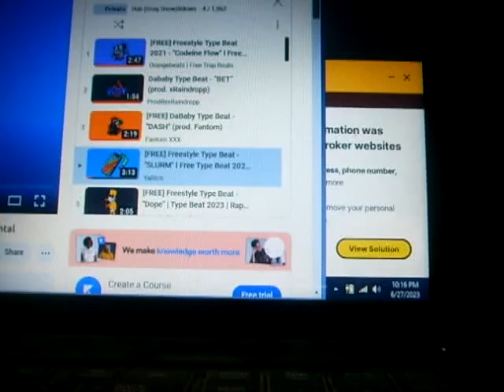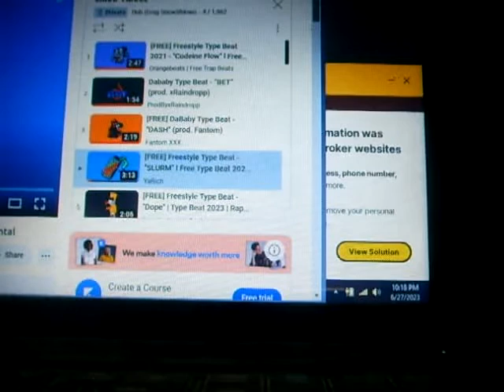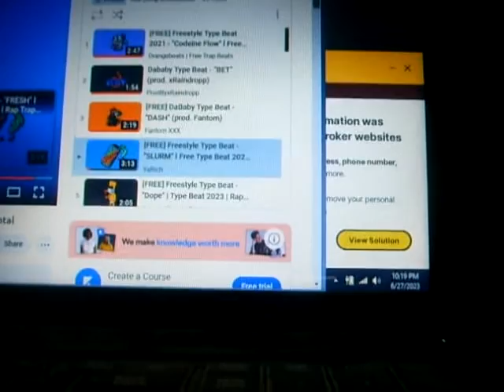Dub itdown - open up the dur - new freestyle 2023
Dub itdown new song 2023

[FREE] Freestyle Type Beat - "SLURM" l Free Type Beat 2023 l Rap Trap Instrumental